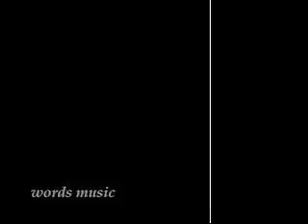up and down the escalators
take that puzzle out of the box
turn your keys open your locks
take that clothes right back back to the store
all the gucci you've been buying baby
you don't need it
you don't need it anymore
yeah we gotta leave something for the poor

so many hours of the day
so many things to say
i wanna burn through it all
i wanna put it all up on the wall
don't wanna run up and down the escalators
down in the mall
you know all the places that we go
to kill our time

when it comes to the those things
that you wanna buy
just remember babe that it's just for killing time
so just take it all right back back to the store
all that time you've been killing baby
you don't need to do that anymore
we could spend a little time on the floor

i wanna put all it on the wall

i think that time doesn't mean anything
i think that time is just another illusion